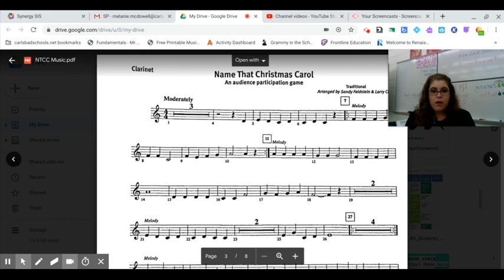"Name that Christmas Carol" Clarinet Version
Clarinet part from "Name that Christmas Carol." One of the CSGA Winter 2019 concert songs.